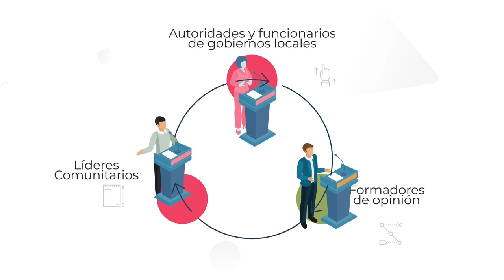Guía para ciudades más seguras (teaser)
En América Latina, durante las últimas décadas, la importancia de la seguridad ciudadana en la agenda pública ha crecido de modo exponencial. Su contracara, la inseguridad, encabeza de manera sistemática las preocupaciones de la sociedad en la mayoría de los países de la región. Lo indican las más diversas encuestas, numerosos trabajos de investigación, así como las persistentes demandas de la población hacia gobernantes, funcionarios y funcionarias públicas por una mayor seguridad de aquellos territorios donde viven, transitan, trabajan o se recrean.

La agenda de seguridad de CAF propone acciones para generar espacios seguros y libres de miedo, y en territorios críticos para mejorar el acceso a oportunidades de las poblaciones más vulnerables; impulsa políticas de prevención del delito y la violencia para disminuir los eventos criminales y el temor que ellos causan; promueve el uso de datos e información de calidad para la toma de decisiones; e impulsa, como ejes transversales, la gobernanza de la seguridad con liderazgo local, y la perspectiva de género, para que las soluciones propuestas den respuesta efectiva a las demandas y necesidades de mujeres y diversidades, evitando al mismo tiempo que generen efectos adversos sobre esta población.

Esta guía de seguridad ciudadana está dirigida a alcaldes y alcandesas, funcionarios y funcionarias del nivel local de gobierno, a quienes trabajen en relación con él desde otros niveles del Estado; así como a líderes públicos y comunitarios, formadores y formadoras de opinión y personas interesadas en el desarrollo urbano.